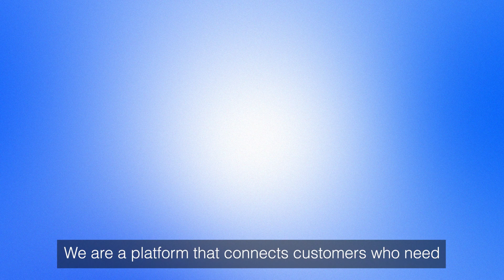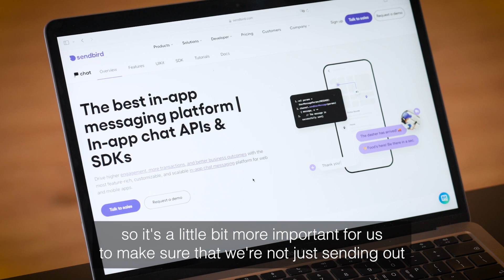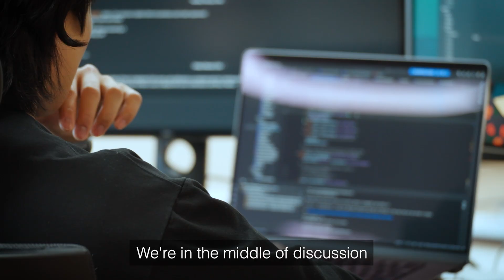Sendbird X Miso Sendbird Business Messaging Case Study